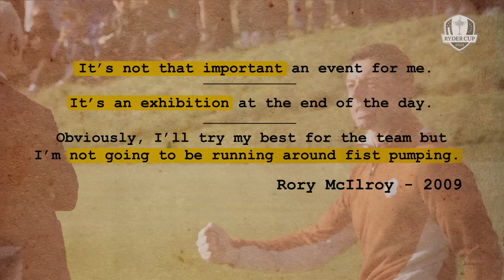The Ryder Cup Means Everything | Rory McIlroy | 2023 Ryder Cup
It's certainly not an exhibition. Representing Team Europe means everything. Just ask Rory McIlroy.

The 2023 Ryder Cup is the 44th edition and runs between September 25 - October 1. Luke Donald is the European Team Captain and Zach Johnson is the U.S. Team Captain. The U.S. are the reigning champions after winning 19-9 at Whistling Straits in 2021. Every two years, 24 of the best players from Europe and the United States go head-to-head in match play competition. Drama, tension, incredible golf, camaraderie and sportsmanship are served in equal measure, captivating an audience of millions around the world. It’s an event that transcends sport, yet
remains true to the spirit of its founder, Samuel Ryder.